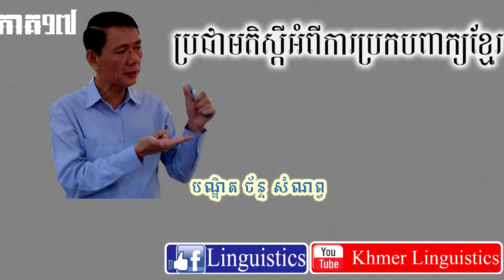Khmer Linguistics ប្រជាមតិស្ដីអំពីការប្រកបពាក្យខ្មែរ